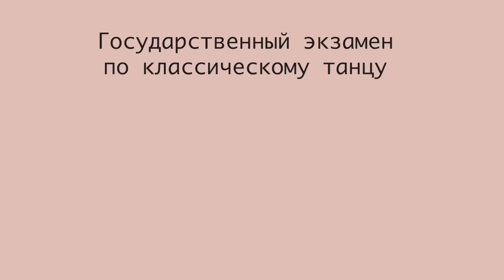Выпускные экзамены в МГАХ 2023 – Классический танец / Bolshoi Ballet Academy – Exam 2023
Одно из главных событий в жизни каждого воспитанника балетной школы — выпускные экзамены, на которых будущие артисты демонстрируют, чему они научились за восемь лет обучения. Марафон длиною в три дня включает в себя три экзамена: по классическому, дуэтному и народно-сценическому танцам.

Выпускные экзамены — проверка на физическую и эмоциональную выносливость молодых танцовщиков, а для зрителей — самый настоящий перформанс, где за каждый филигранно выполненный элемент или трюк разрешается аплодировать.

Мы побывали на экзамене по классическому танцу в Московской государственной академии хореографии и сняли для вас видео с самыми зрелищными моментами.